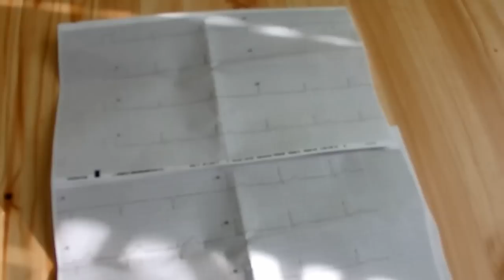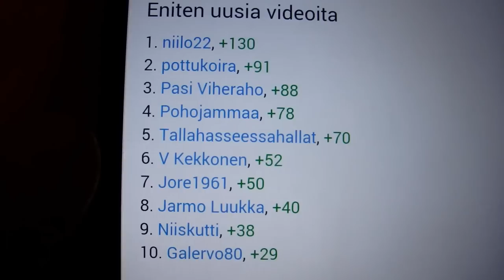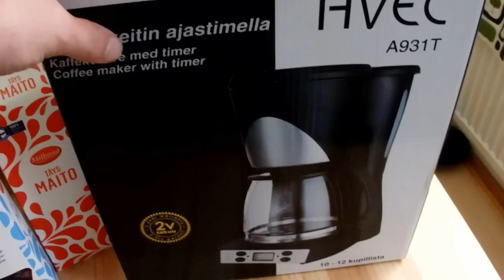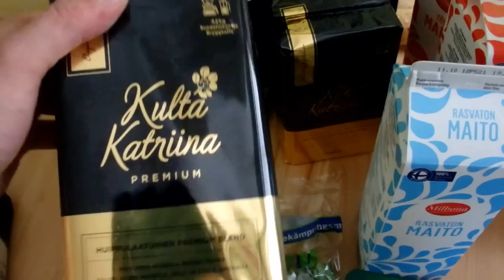Tostain pätkät- kissan paluu ja muuta